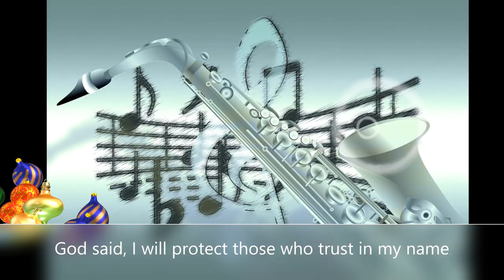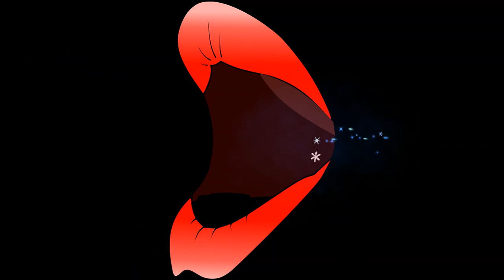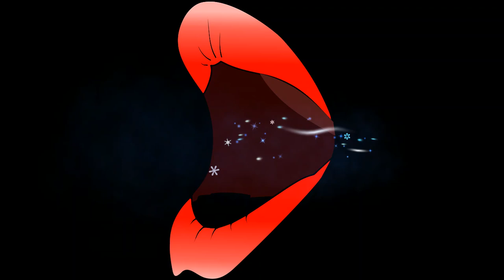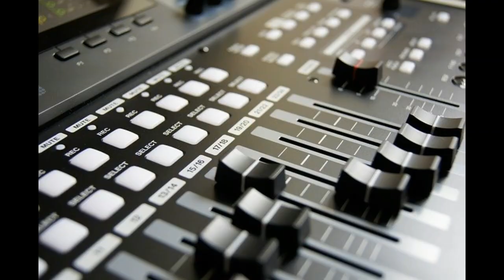Joe Danso-Masan aba.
Real time rock steady music
Composer, Arranger ,Programmer- Manso Maxwell
Sound- Agod
(God will reward you a long life and give you salvation in this coronavirus (COVID 19) situation